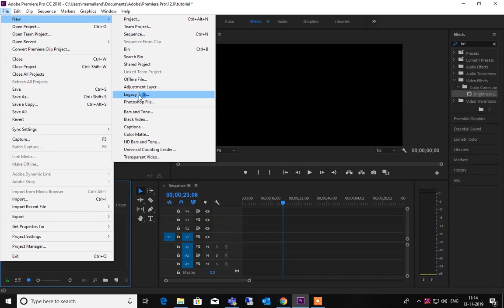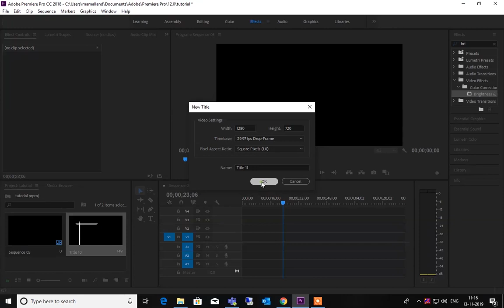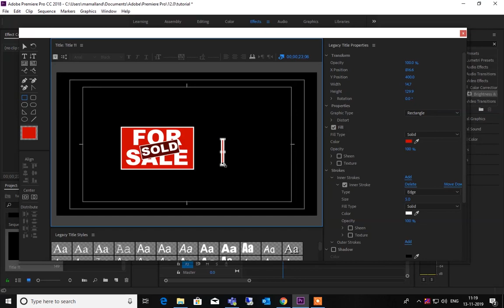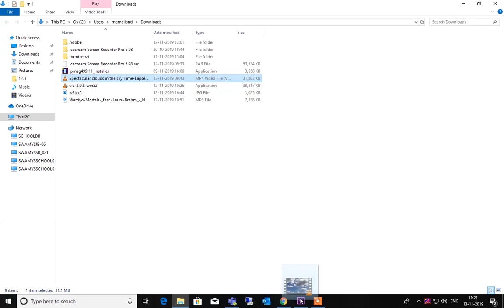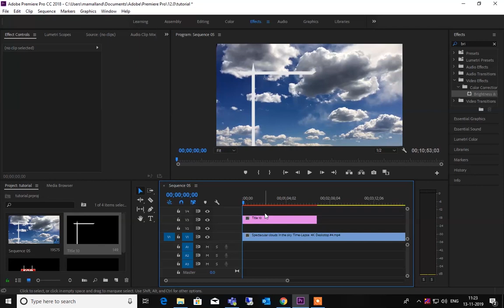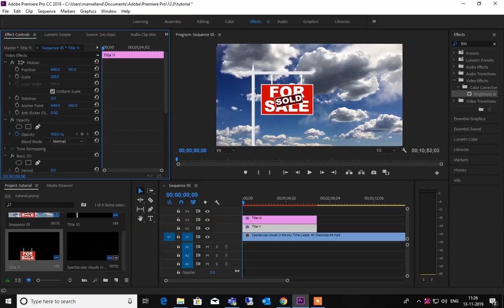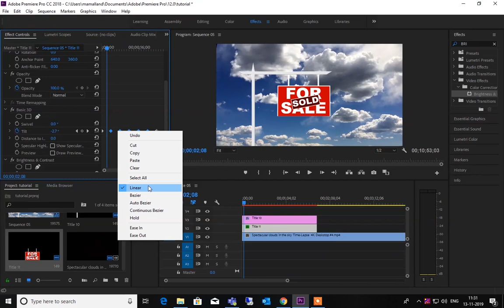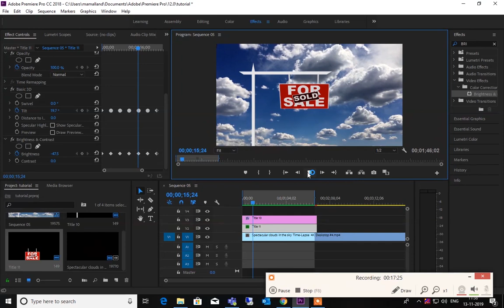How did you do that? - Swing Animation